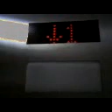B.C. Elevator at Home Depot Park Royal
A traction elevator at Home Depot Park Royal.